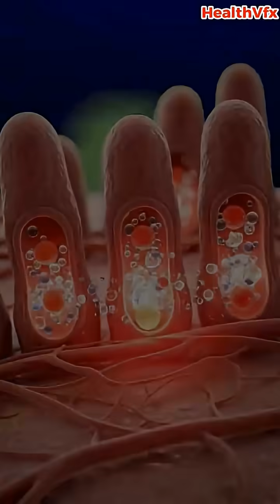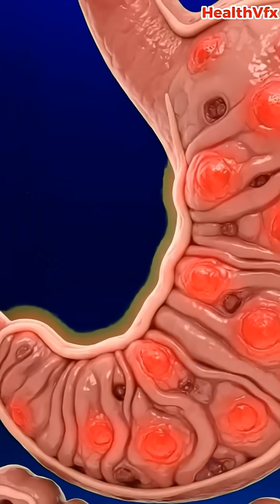How Watermelon Nourishes You 🍉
Description:
Explore the complete pathway of watermelon as it hydrates cells, boosts brain activity, and supports gut health through detailed medical-style visuals.